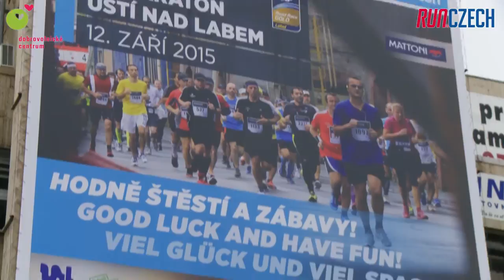Dobrovolníci RunCzech - Dobrovolnické centrum Ústí nad Labem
Děkujeme DCUL za pomoc při pořádání Mattoni 1/2Maratonu Ústí nad Labem

The RunCzech Running League brings together the prestigious Prague races organized by the Prague International Marathon along with the running events in selected regions of the Czech Republic organized by Tempo Team Prague, collectively known as the RunCzech races. These series of runs spanning the whole Czech Republic allows all those involved to combine their passion for running with a love for travel.

During the course of 2014, 69,807 runners from all over the world took part in the RunCzech Running League. Runners participating in competitive races were able to use a special ranking system enabling them to measure their results against other runners in the categories of sex, age, and profession.